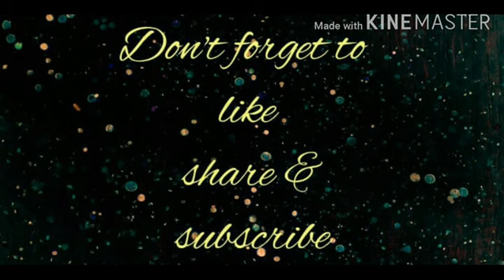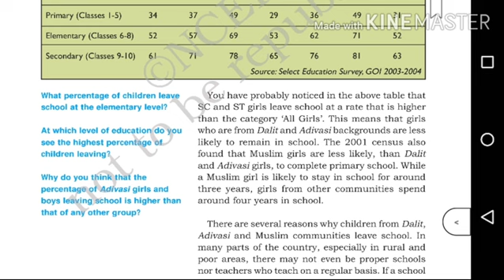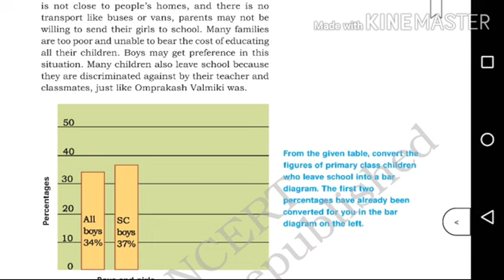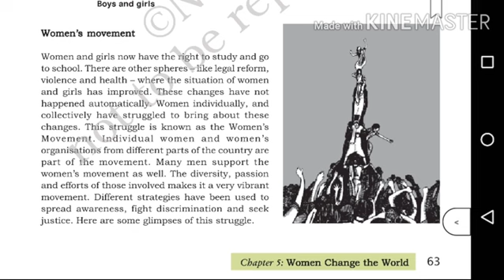Cbse class 7 | Politics | Chapter 5 Women change the world | explained in Malayalam | part 5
Ncert syllabus
Chapter 5 Women change the world
Cbse class 7 Politics